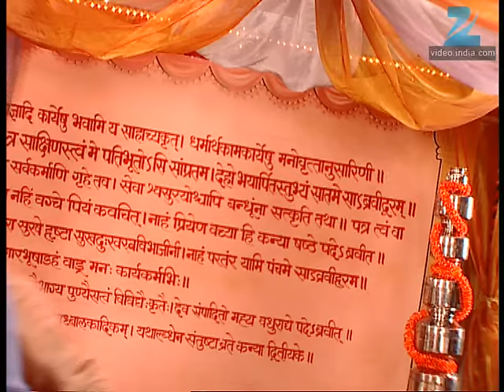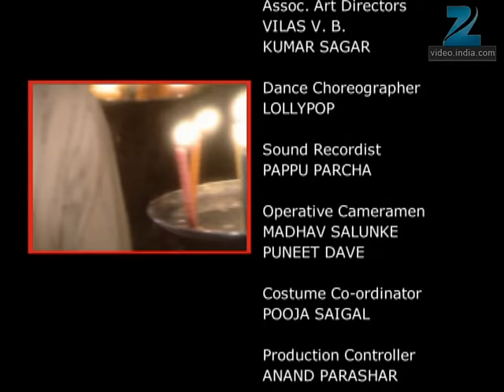Hum Sab Baraati - Full Ep - 1 - Harsha, Bhanu, Vrindavan, Nathu, Chandu, Mithi, Baswani - Zee TV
Show Name : Hum Sab Baraati
Producer/Star Cast : Sanjay Chhel,Dimple Shah,Tiku Talsania,Sulabha Arya
Episode No : 1

Hum Sab Baraati - The theme focuses on a family that specialises in arranging weddings — from selecting the venue to entertaining the guests. Each member of this family specialises in a particular task. To promote the business, they have a website with all the necessary information.